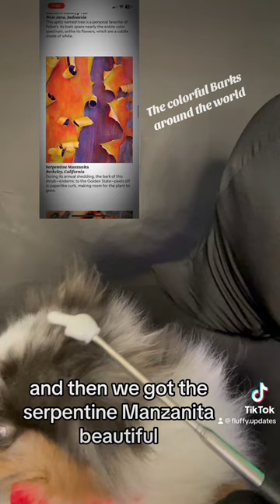Fluffy updates Tree Bark info!